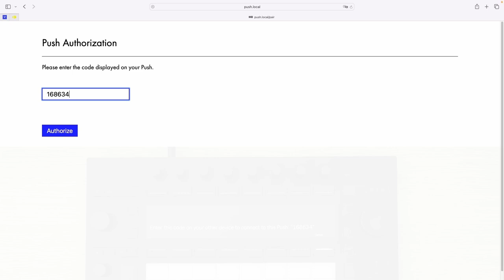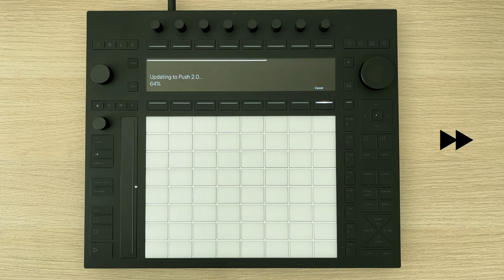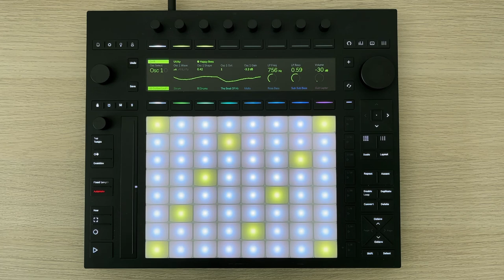Ableton Live 12 en Push 3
Live 12 ya está disponible para Push 3 autónomo. La actualización se realiza fácilmente a través de WiFi directamente en Push.

Antes de continuar con la actualización:
- Actualiza Push 3 autónomo a la última versión disponible de Live 11.
- Conecta Push 3 autónomo a una toma de corriente y a una red WiFi de alta velocidad para descargar el software actualizado.